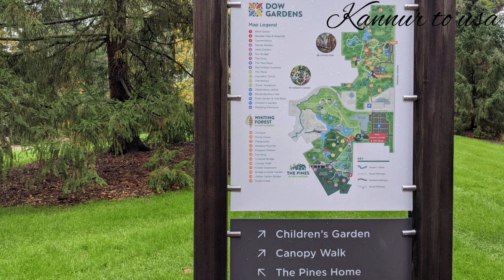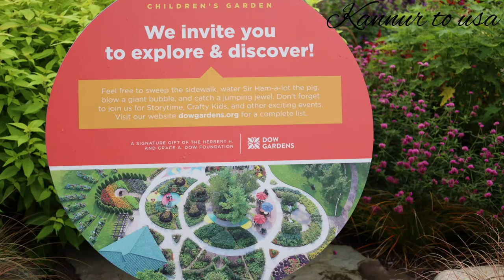Dow gardens 🥀🌲🌾Eastman avenue midland michigan usa😊😊part -1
explore a beautiful forest, play on natural playground, experience a 4-zoned orchards, and rise 4 stories high to stroll along the nation's longest canopy walk.